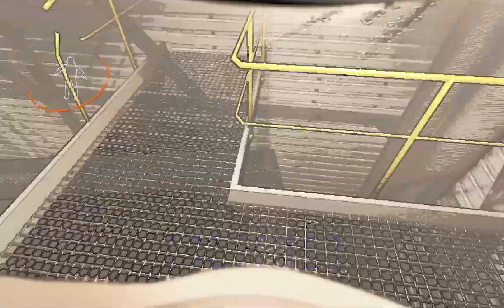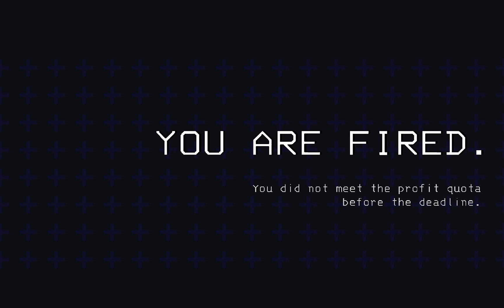This was a BAD idea!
We made a little game out of a game, and it was funny.
  / wandereroftheinternet
TheOmniEngineer    / @the0mniengineer
Zero     / @zeroquantum.